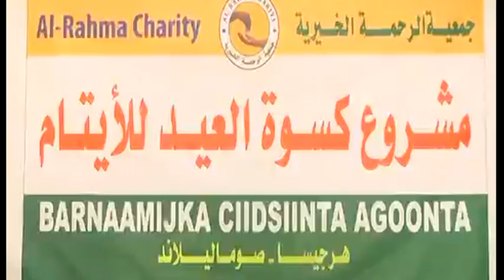Hayada raxma al kheyriya ayaa in kabadan 200 ciyaal isugu jira agoon iyo danyar sisey dharkii cida